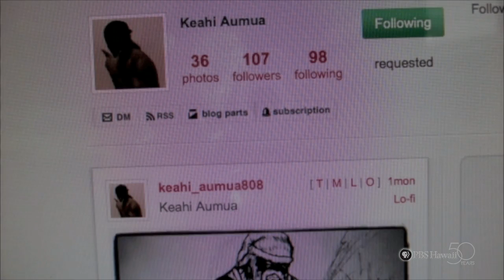PBS Hawaii - HIKI NŌ Episode 413 | Kalani High School | Keahi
Students from Kalani High School profiles a student who aspires to be a comic book artist like his role model, Stan Lee, the founder of Marvel Comics.